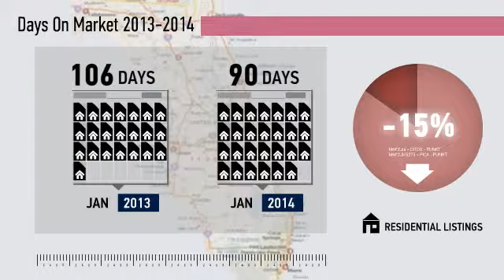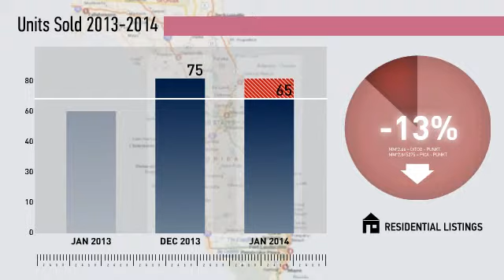Arlington Market Update,FL, Real Estate Market Update from Watson Realty,January,2014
Watson Realty Video Update recapping market activity within Arlington Market Update, FL, during the month of January, 2014